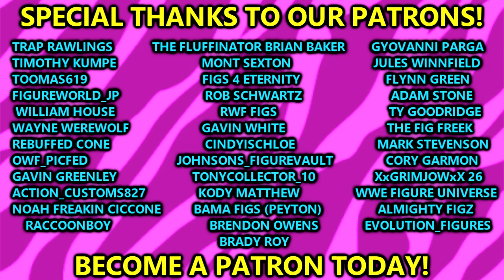The BIZARRE Lore Of Jeff Hardy WWE Mattel Action Figures!